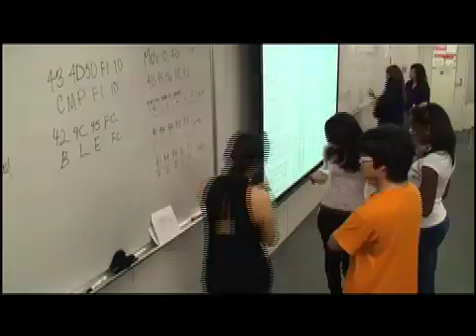The Human Computer - reloaded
Computer science class in Temple University, Japan Campus. Students were asked to act the parts of a simplified computer, to understand concepts of computer architecture. CIS1055 Computers and Applications class of Fall 2009. Prof. JJ Aucouturier. Filmed and edited by Lindee Hoshikawa.